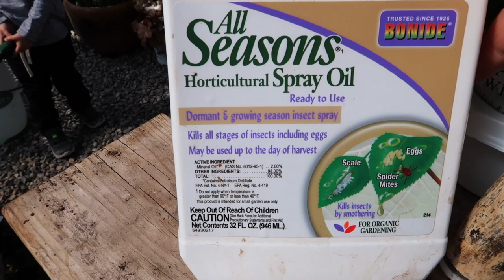How I Grow Artichokes! 🌿💚 // Garden Answer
All Seasons Horticultural and Dormant Spray Oil
Green Globe Artichoke

🌿MAILING ADDRESS🌿
Garden Answer
580 S Oregon St